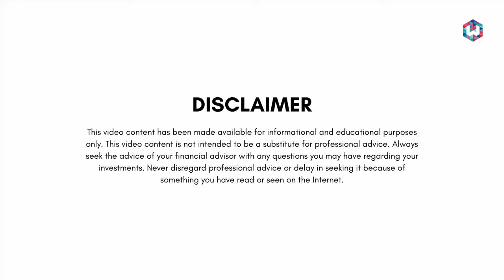Talking Straight With Shyam Sekhar - Episode-4 | ITHOUGHTWEALTH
We have FOUR power packed webinars of this week for you!

1. Quick Commerce - The Future of Retail?

Speaker:
Gaurav Jain, Investment Manager

Date: 09 November 2024, Saturday
Time: 11 AM IST

2. Idea Series: Should you do a lumpsum in Large Cap

Speaker:
Harshil Nichani, AVP-Investment Strategy

Time: 10 AM IST

3. The Power of Lumpsum Investing: Accelerating Your Wealth Creation

Speakers:
1. Archana, Client Associate
2. Lakshmi, Client Asociate

4. Decoding Myths of Mutual Fund Investing

Speakers:
1. Archana, Investment Advisor
2. Nakul Janakiraman, Financial Planner

OUR STORY